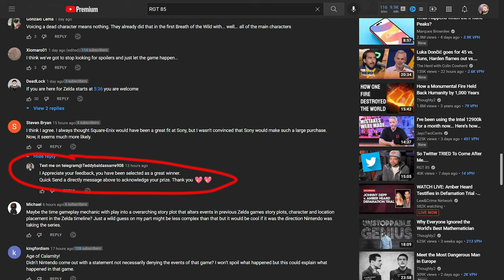YOU can make YOUTUBE BETTER in 2022!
Making YouTube better one step at a time.

Source:
N/A